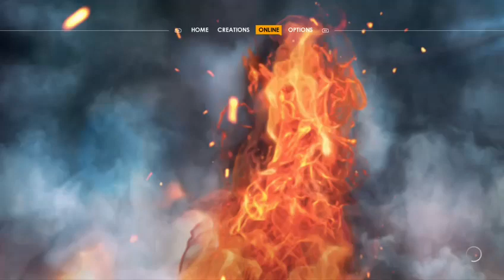Riddle Vs Shawn Michaels (BZW 12/11/22)